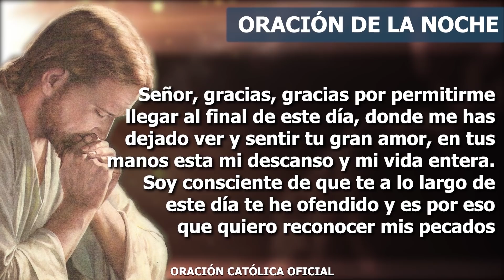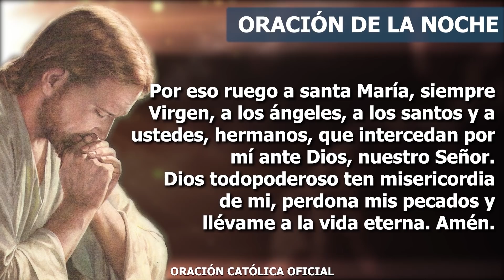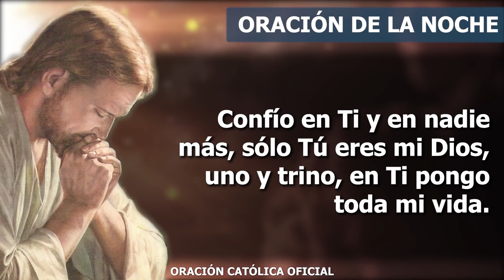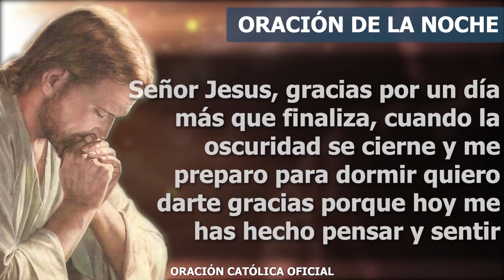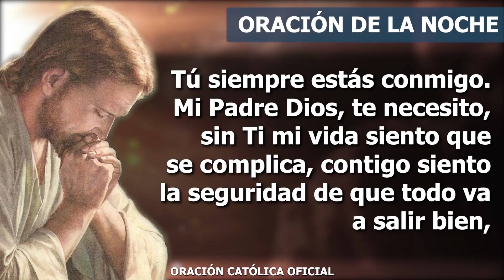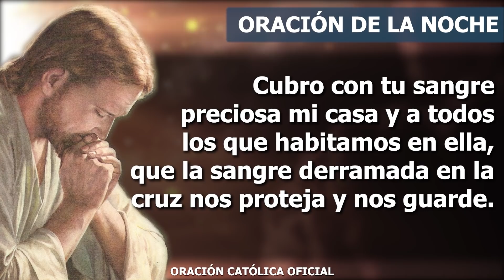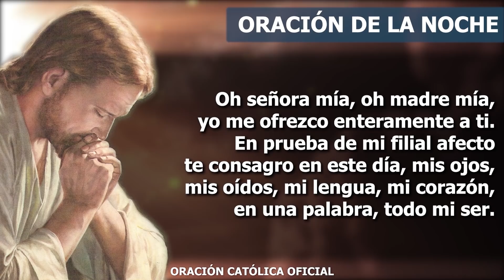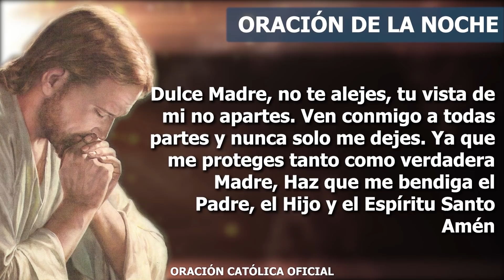Oración de la Noche de hoy MIÉRCOLES 03 DE FEBRERO de 2021| Oración Católica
Señor, fuente de todo lo bueno y verdadero que existe, en esta noche te pido que bendigas a todas las personas de este mundo, especialmente, a los que más necesitan de tu amor. Gracias por todas las bendiciones que me das y por hacerme madurar y crecer en tu fe. Mi Dios, tu siempre confías en mí, tu corazón no tiene reparos para creer que puedo lograr muchísimo, incluso cuando yo mismo dudo o tengo falta de fe en mis capacidades, Tú sigues confiando, insistes en darme tu amor y hacerme sentir que soy capaz de triunfar. Gracias porque ahora estás aquí, llenándome de tus dones, soplando a mi oído tu Palabra para que la escuche en el silencio de mi corazón.